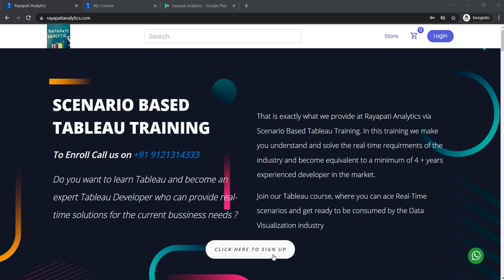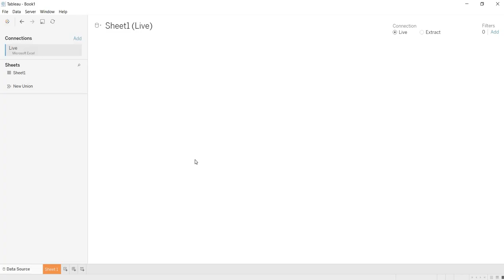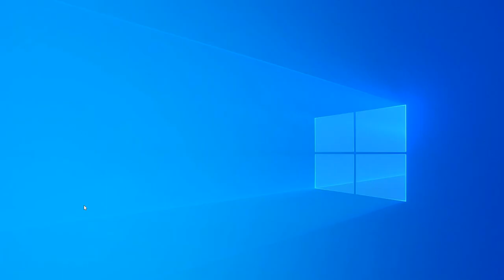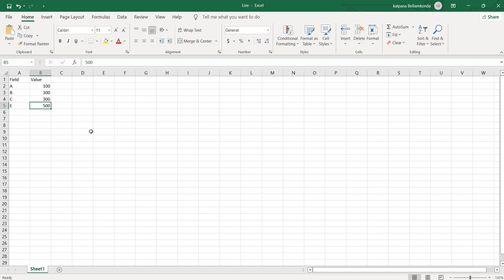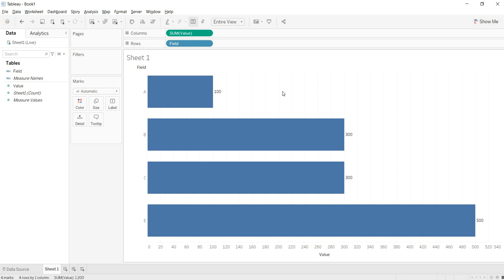Day 22 - Scenario 6 - Live Connection in Tableau | Tableau Training Tutorials | Rayapati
and get the first two weeks of Training access for free, including recorded Videos( Theory part of Tableau) and access to the first two weeks of Training live sessions of the previous batch.

Follow us on the below social channels to get updates on Tableau and SQL

00:00 to 00:22  Rayapati Analytics Introduction
00:23 to 1:02 Creating a Sample File and connecting it to Tableau
1:03 to 3:03 Visualizing the Data in Tableau Workarea and also understanding how to check if it is a live connection
3:04 to 3:36 Updating the Data in Excel sheet and saving it
3:37 to 5:06  Refreshing the Data Source and observing the changes in the View as per the updated data in Excel

Scenario-based Tableau Training start?
New Batch starts on the 3rd Sunday of every month to get updates on the new batch please ping us on WhatsApp and save the below number to add you to our WhatsApp broadcast to send updates regarding training at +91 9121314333.